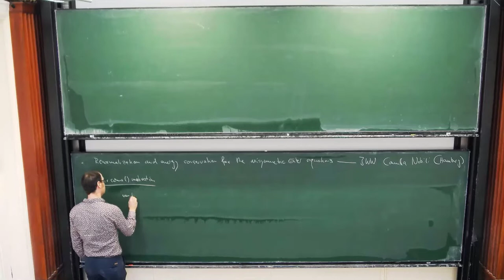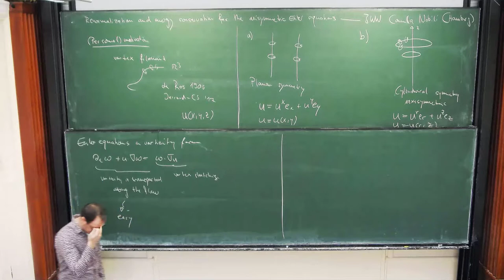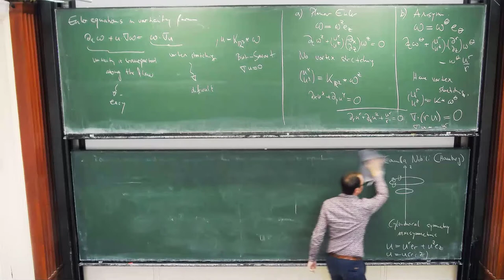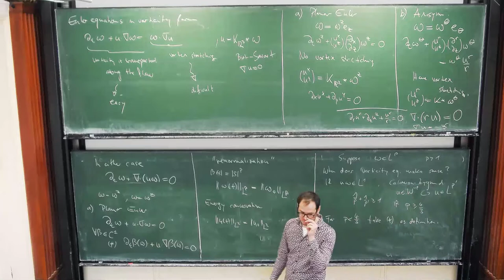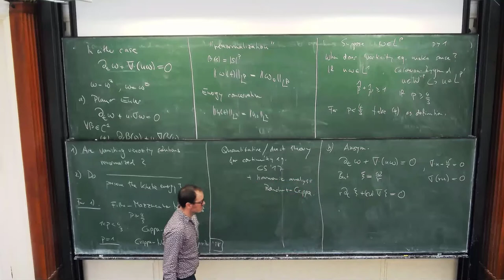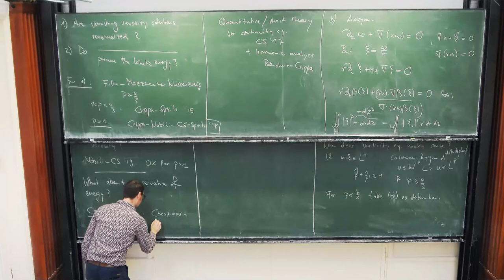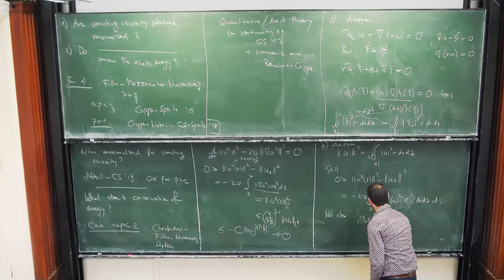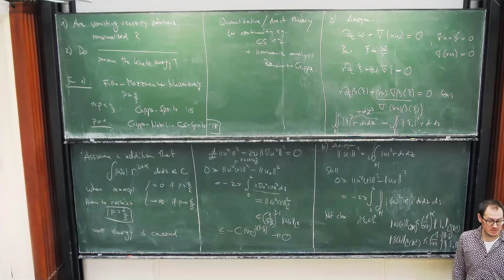Christian Seis: Renormalization and energy conservation for the axisymmetric Euler equation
The lecture was held within the framework of the Hausdorff Trimester Program: Evolution of Interfaces.

Abstract:
We consider the axisymmetric Euler equations without swirl, which describe, for instance, the motion of vortex rings in ideal ﬂuids. We will give a short overview on previous results concerning well-posedness and qualitative properties of solutions and discuss similarities and diﬀerences with the planar two-dimensional Euler equations. In the main part of the talk, we present renormalization results for vanishing viscosity solutions obtained from the Navier-Stokes equations and discuss the conservation of the kinetic energy. Joint work with Camilla Nobili.